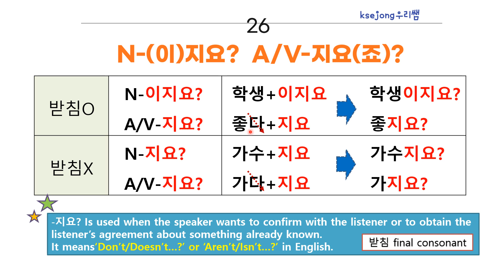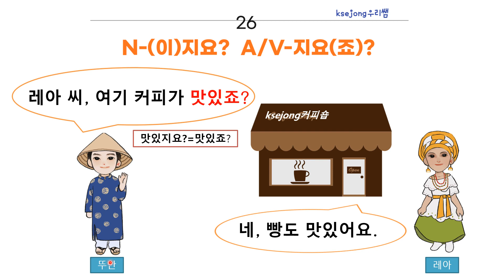95. 초급 한국어 문법 N(이)지요?, A/V-지요(죠)?-Beginner Korean Grammar[ksejong우리쌤-한국어 교육]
받침과 상관없이 A/V-지요(죠)?, 받침이 있으면  'N이지요?' , 받침이 없으면 'N지요?' 를 사용해요.